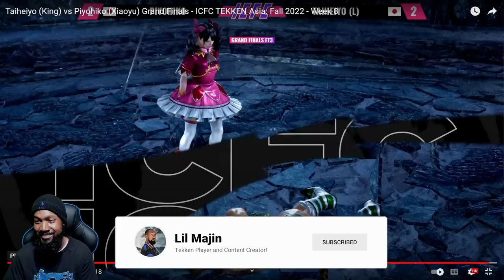King makes GRAND FINALS only to fight a CRACKED Ling Xiaoyu!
TaiHeiYo makes it to the grand finals of ICFC Asia but has to overcome a crazy good Japanese Ling player in Piyohiko! My reaction to TaiHeiYo vs Piyohiko GRAND FINALS!

Lil Majin's Amazon Store: